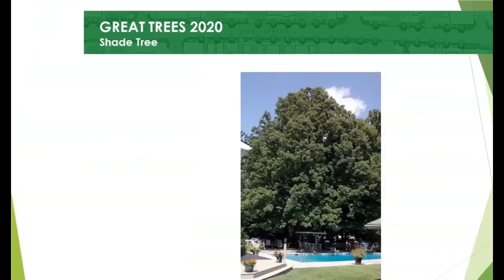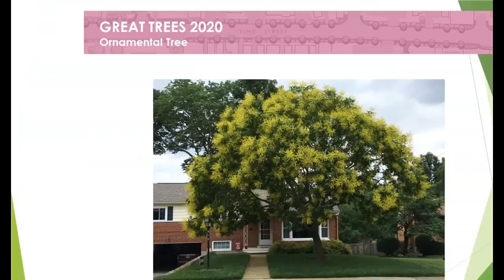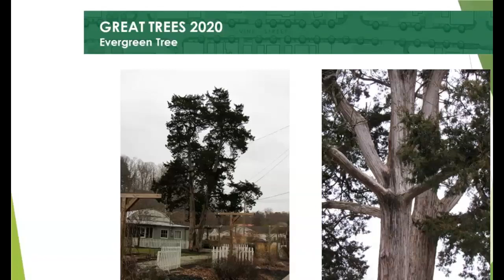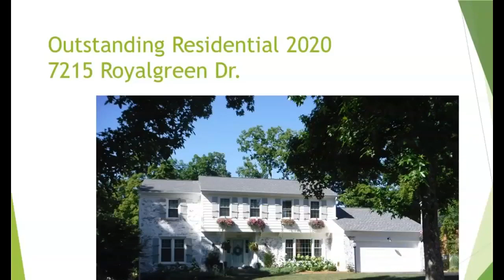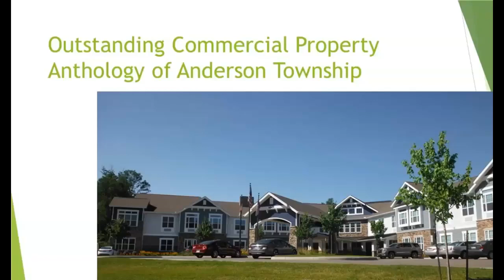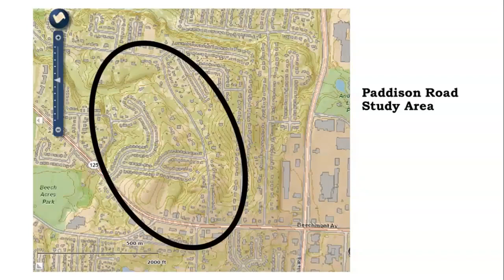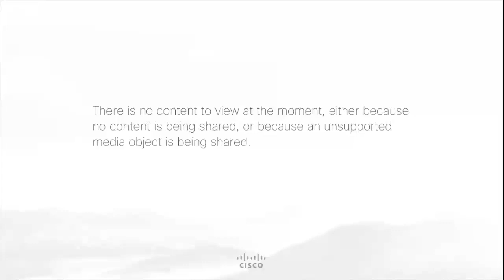Board of Anderson Township Trustees - August 20, 2020,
Board of Anderson Township Trustees August 20, 2020, public meeting, beginning at 5:00 pm. NOTE, MEETING CONDUCTED BY WEBEX WITH VIDEO AND TELEPHONE PARTICIPATION.